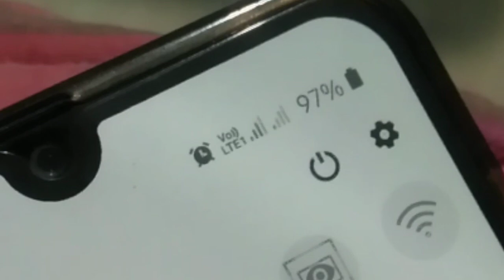AKKU&AMBU| 2020| Malayalam web series| PART-1| Lockdown|latest malayalam| Thiruvananthapuram|Kerala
THE BLIND SPOT SHORTFILM TEAM PRESENTS